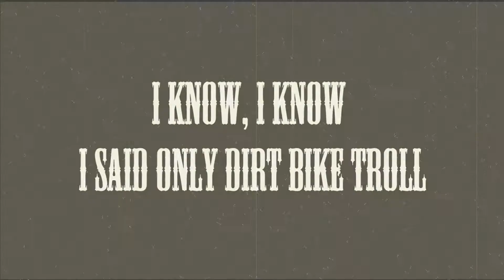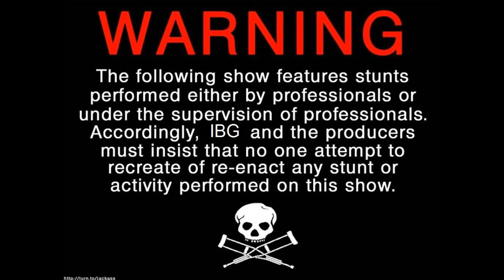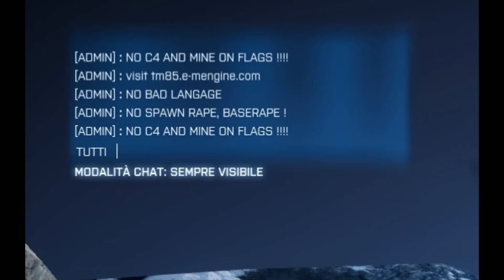Dirt Bike Troll Squad W/ Osum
Uella a tutti raga qui è Visca! Dopo secoli sono tornato con un video troll più forte che mai e ora che la scuola è finalmente finita spero di farne molti di più! Have Fun! ;)